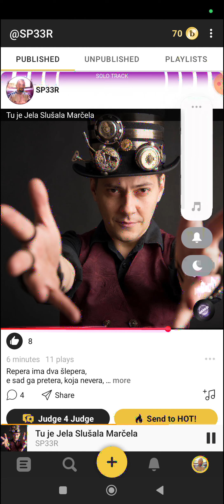SP33R - Tu je Jela Slušala Marčela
Oktobar 2024